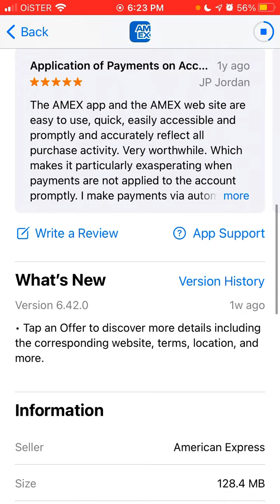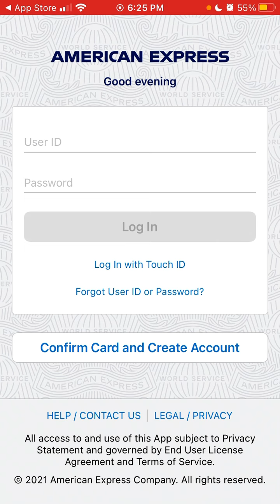Amex (American Express) app - how to install on iOS & quick preview